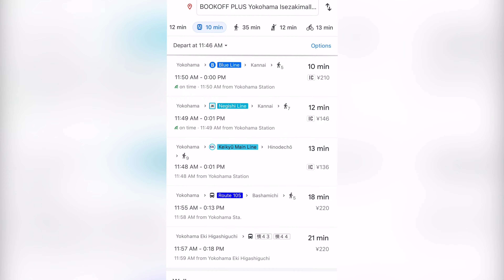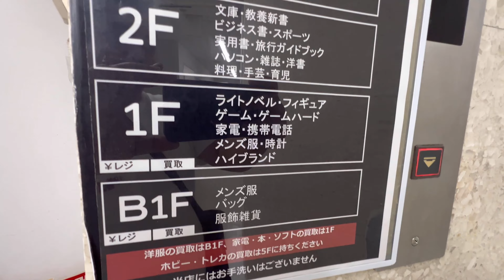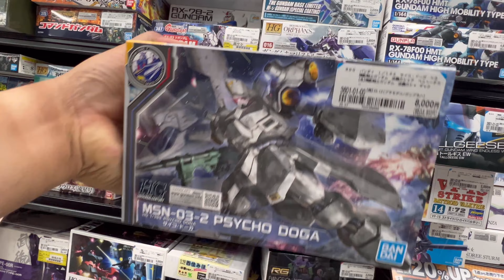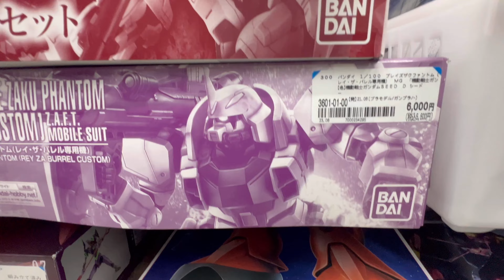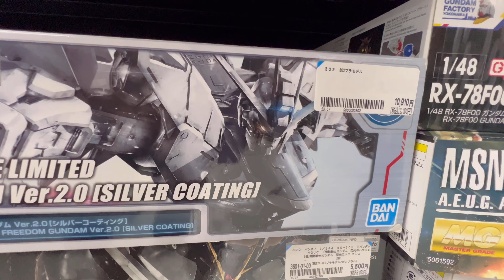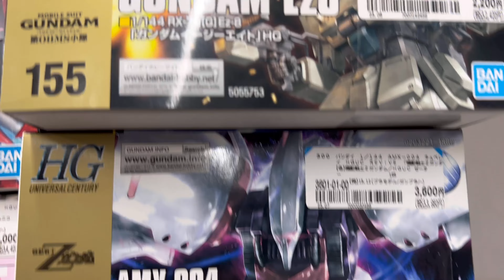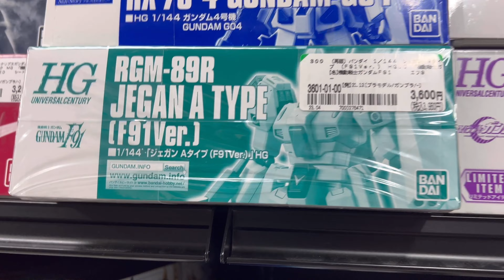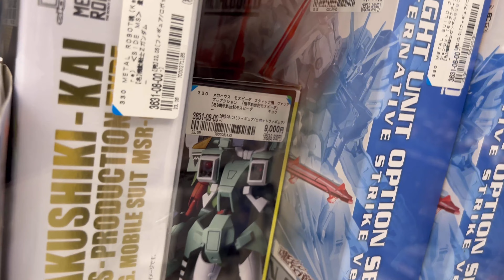GUNPLA SHOPPING GUIDE | JAPAN 2023 | SECRET SHOP REVEALED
BOOKOFF PLUS Yokohama Isezakimall Store